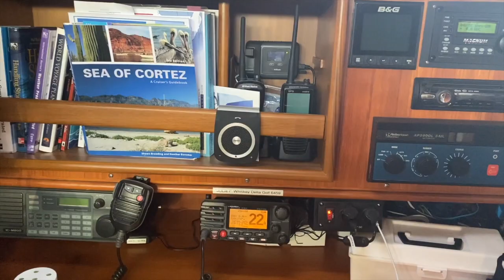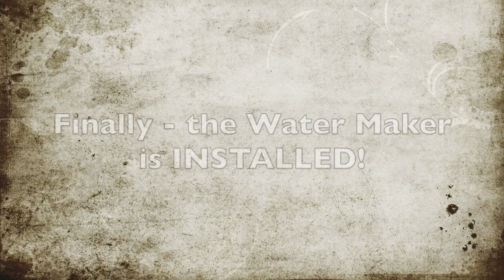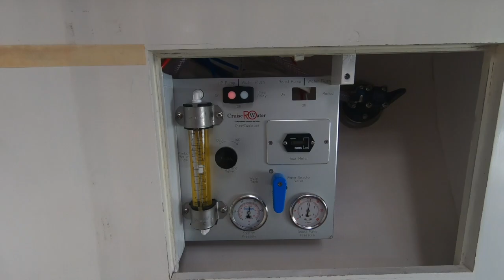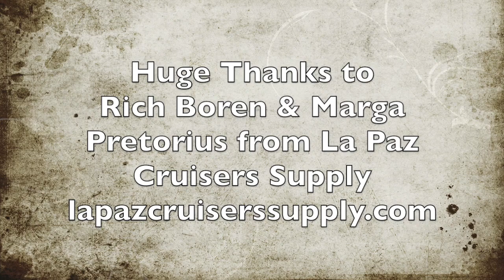Endless boat projects are DONE! Plus...WHALE SHARK! SV Juliet Sailing Season 1 Ep 10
We're finally leaving La Paz! In this episode we walk you through what our days have looked like during this unexpectedly long break in La Paz, and then we walk you through the many boat upgrades which have been keeping us here, and are now complete. Also...WHALE SHARK!